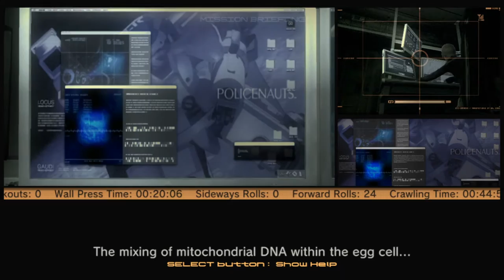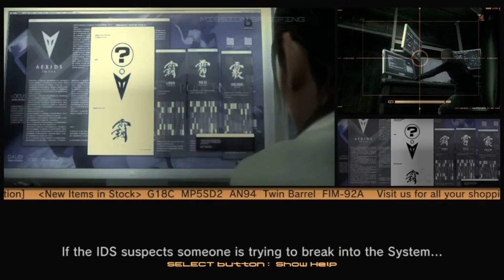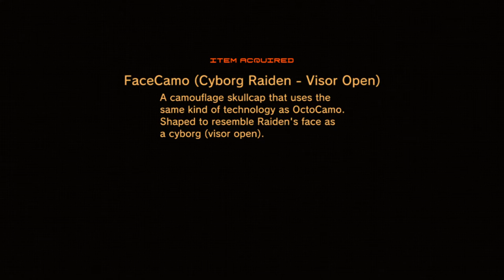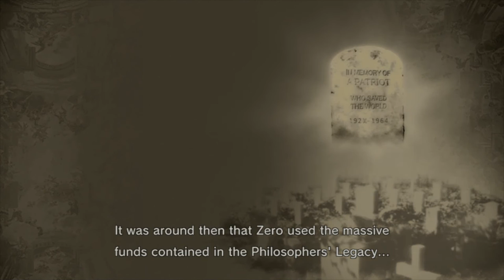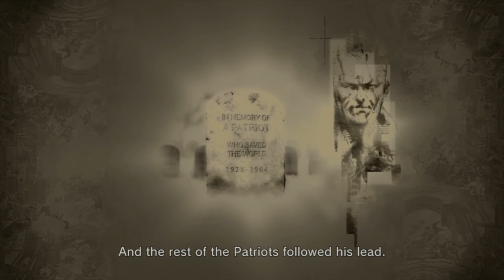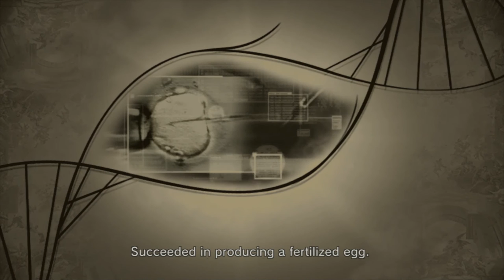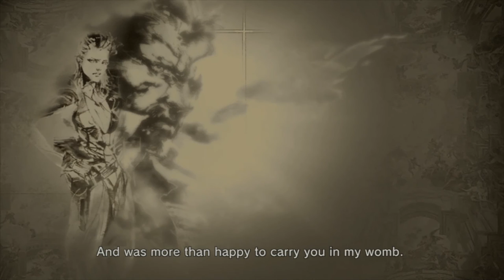Metal Gear Solid 4 Walkthrough - Part 4 Barrel Drum Let's Play MGS4 Gameplay Commentary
this is part 4 of my playthrough of metal gear solid 4, guns of the patriots, act 3 gameplay walkthrough with commentary. i hope you enjoy.

Check out these channels please and support them "they will bring the support back":